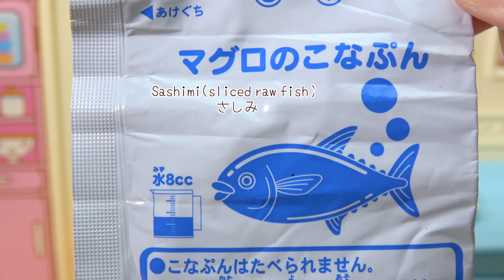【Konapun】Sushi Cake making in Cooking Studio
I made SUSHI  Cake  「konapun」

About this channel:
Share. Good button. Please(人´v`)*ﾟ+.gοοｄ*ﾟ+.
I'm waiting for comments & requests♡

グッドボタン　共有 よろしくお願いします♪